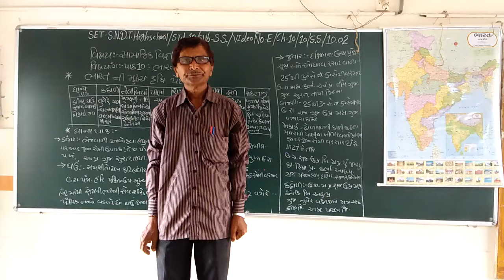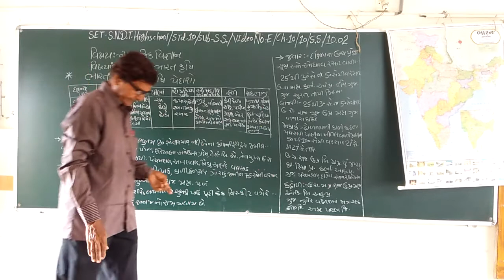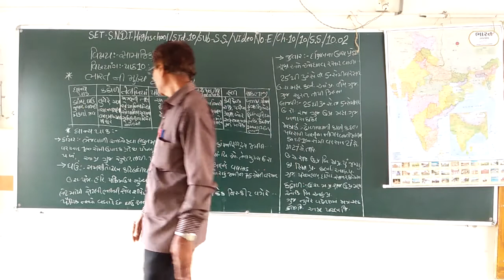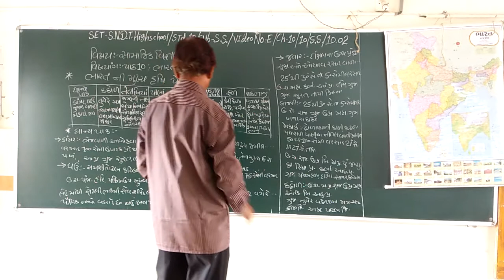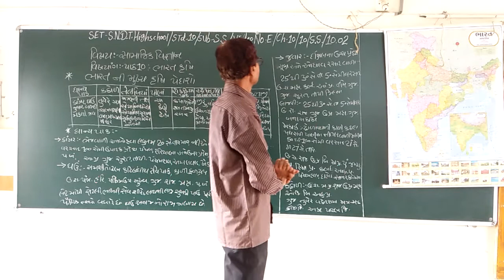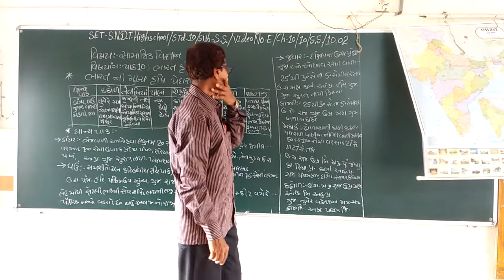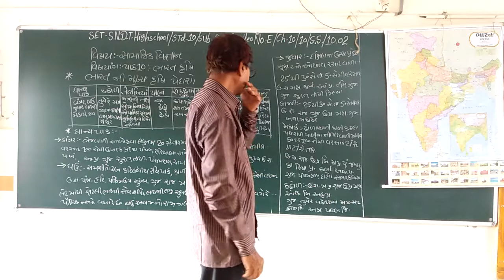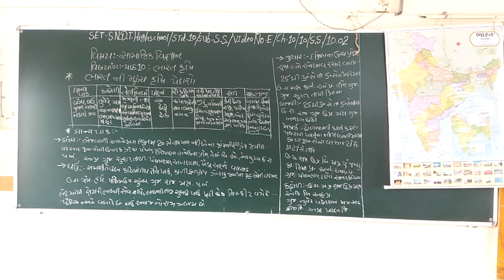SET - E/10/S.S/10.02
SET  –  S.N.D.T. HIGH SCHOOL  -  STD. -  10 -  SUBJECT - S.S  - CHAPTER – 10.02